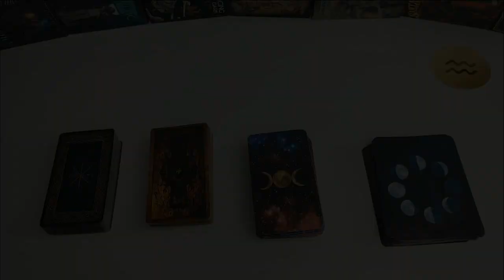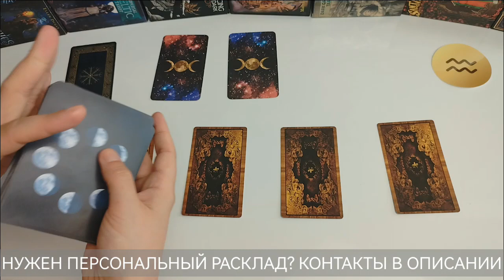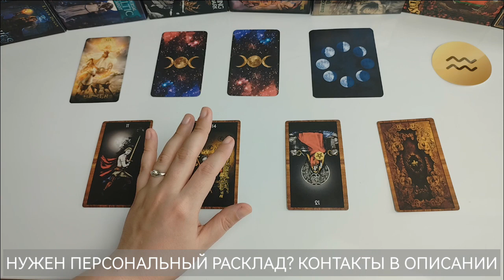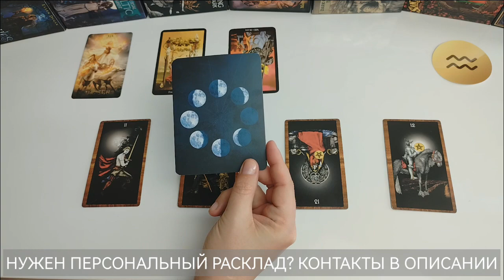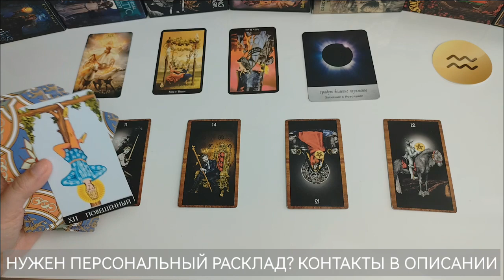ВОДОЛЕЙ ♒ таро прогноз ИЮНЬ 2023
Таро расклад прогноз на июнь 2023 года для водолеев.

✅ Предупреждение и совет месяца
✅ Желание: сбудется или нет?

01:45 Начало расклада

НУЖЕН ПЕРСОНАЛЬНЫЙ ПРОГНОЗ?
Стоимость персонального прогноза на месяц составляет 2000 р. / 25 евро
Персональная консультация 60 мин 3000р / 35 евро

Большое Спасибо 💐🤗